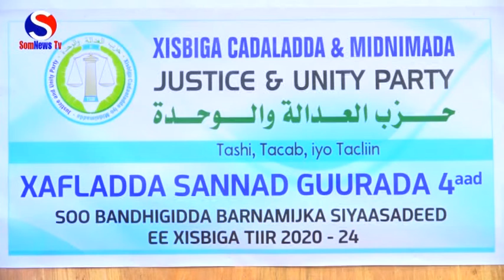TIMA JILAC "WAXAAN KA SHAQEYNEYNAA MIDNIMADA XISBIYADDA "